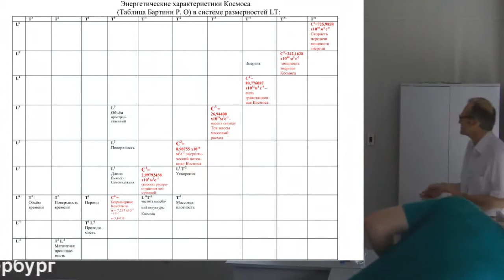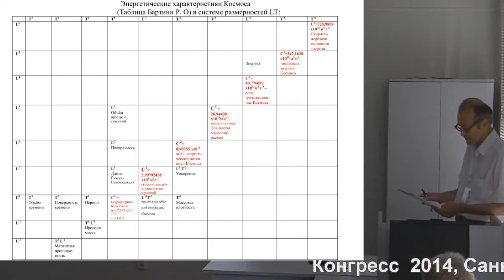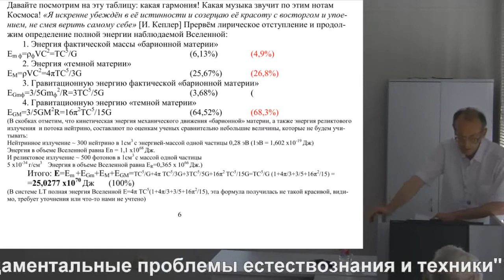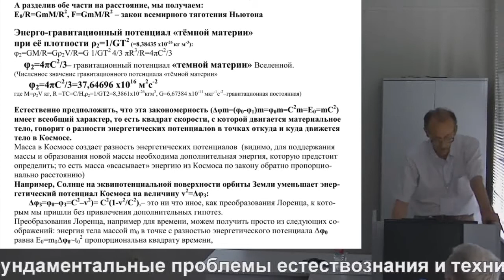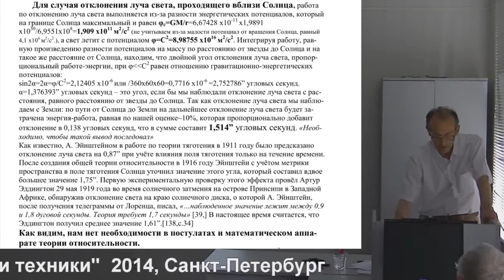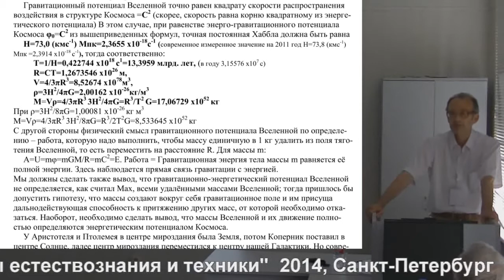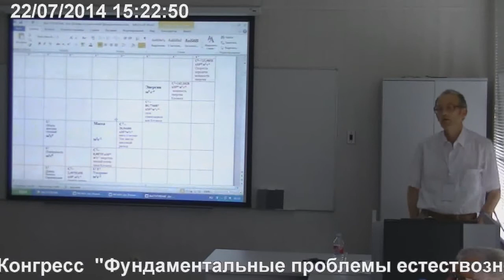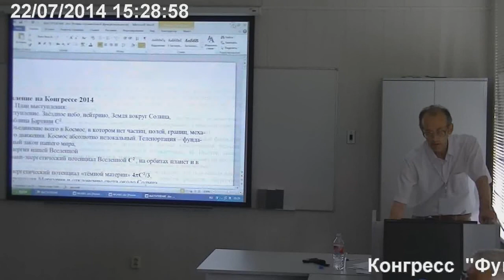Никитин А.П. К энергетическому принципу в гравитации...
Никитин А.П. К энергетическому принципу в гравитации. К энергодинамике движущегося Космоса
22 июля, вторник, 2014 года
Международный Конгресс "Фундаментальные проблемы естествознания и техники"
goo.gl/3u7SZq -- Подробнее на нашем сайте
goo.gl/MtJI8Y -- Об авторе